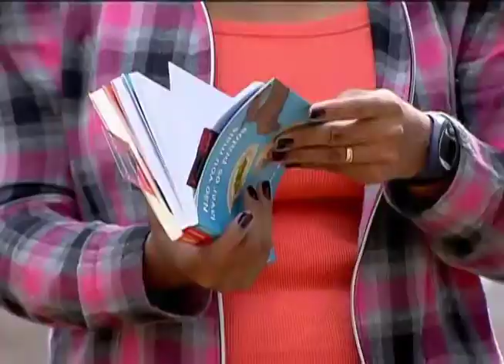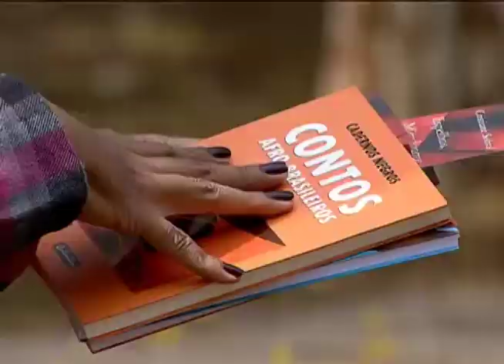Governo quer investir na visibilidade da cultura e arte negra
NBR NOTÍCIAS -  28.09.12: Produções culturais com a temática negra vão ganhar mais visibilidade em lugares como cinema, teatros, galerias, bibliotecas e outros espaços públicos. A Secretaria de Políticas de Promoção da Igualdade Racial separou 18 seleções em diversas áreas para que artistas e produtores culturais inscrevam projetos. A ideia é estimular o apoio de fundações e estatais. O investimento pode chegar a R$ 350 mil por projeto.